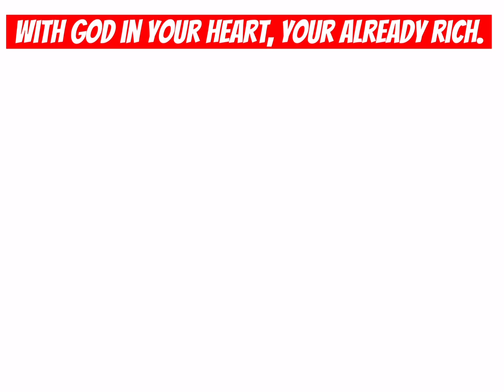Sneaking into the V.I.P. Room in Adopt Me! l Throwing a Golden Bone to get a New Chow Chow Pet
Hey YouTube,
I'm showing you a way to sneak into vip room without having access to vip. Saving you some money. You could still throw a bone and get a chow chow pet if someone buys the bone for you.

New Adopt me! Discord Server

I'm trolling people in the Taxi. If they survive the ride they get a free pet.

I will pick a random comment to give the item too.